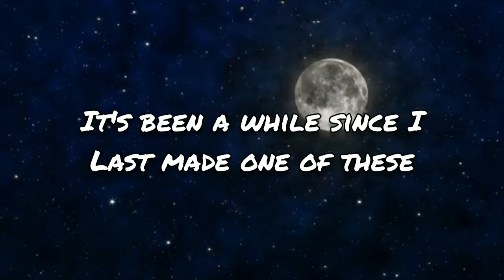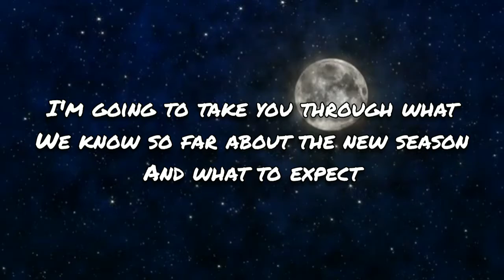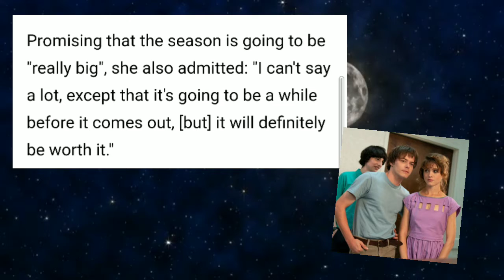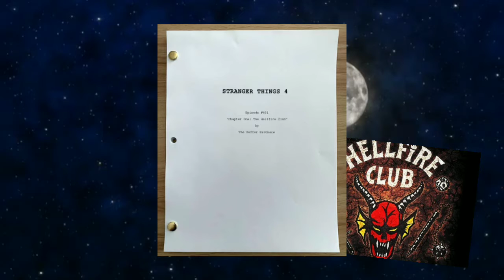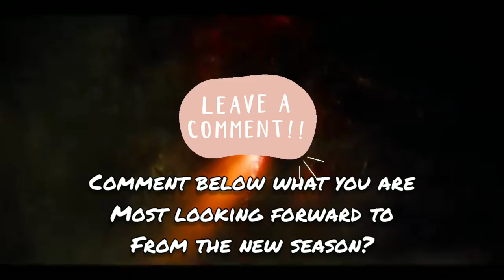Stranger Things 4 - Filming Resumed & Updates + Hamster Cage Decorating Soon!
Firstly Thank You to the new Subscribers for stopping by, I really appreciate it. My Cage Decorating video will be filmed on Monday and uploaded on Tuesday, I am looking forward to it.

In This video I talk about the upcoming Season of Stranger Things, Season 4. There has been a lot of new circulating the Internet about it so wanted to do a video on it. I havent done a video like this for a while so thought why not do one before I get into the festive videos for you all.

I hope we get a trailer soon so I can review that too.

There will be another Haul video soon too from Primark, B&M and of course Pets At Home too.